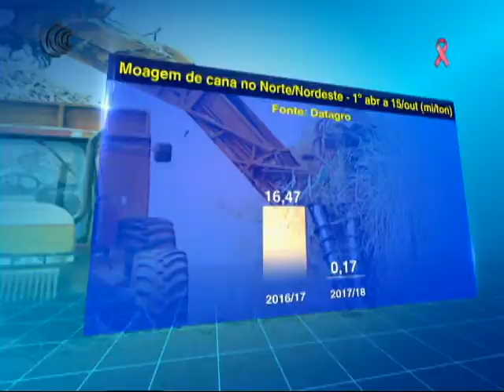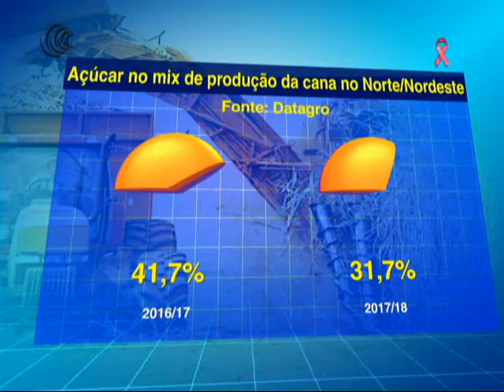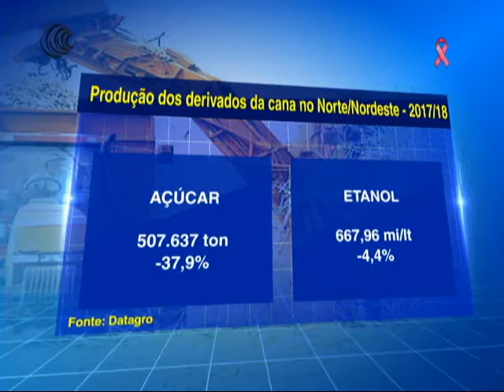MOAGEM CANA NORTE/NORDESTE - 31/10/2017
A moagem de cana-de-açúcar na região Norte/Nordeste segue em ritmo lento em meio ao clima úmido pouco favorável para a colheita. Segundo informações da DATAGRO Consultoria, até a primeira quinzena de outubro foram processadas 13,727 milhões de toneladas de cana na região, contra 16,470 milhões em mesmo período da safra 2016/17, queda de 16,7%.